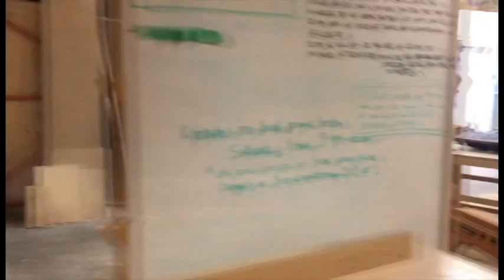vlog#18 Boat hunting and fabrication labs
i'm kinda hunting my futur, get what i want where i want it